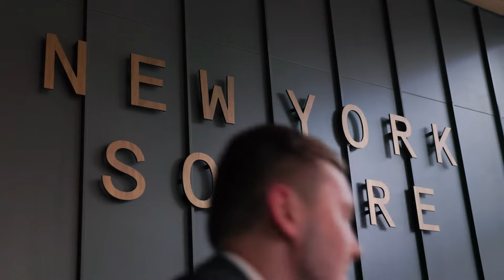Moda, New York Square - Summer Solstice Event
We started our evening greeted by the *iconic* light up Moda letters followed by some bubbles 🥂
Then it was time to dig in to the ULTIMATE charcuterie board by The Cheesy Living Co. followed by a terrarium building class by Eve Finlay Miller where we got to connect with our inner green fingers 🍃

WHAT. AN. EVENING. - When can we do it all over again? ✨